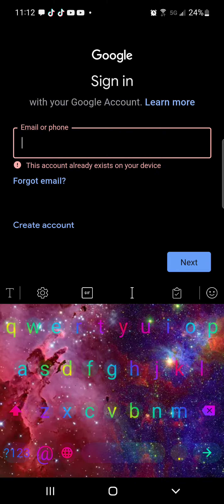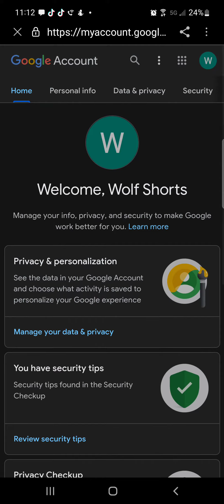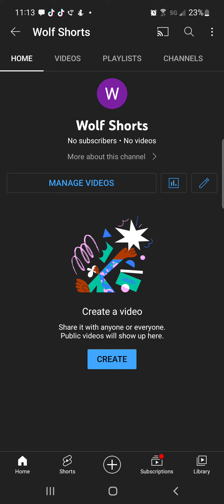My Gaming Channel